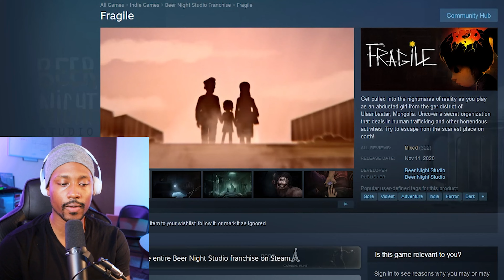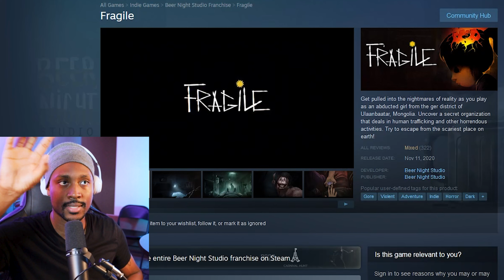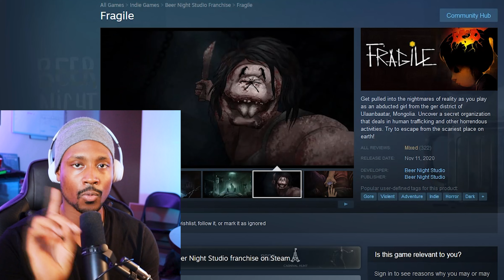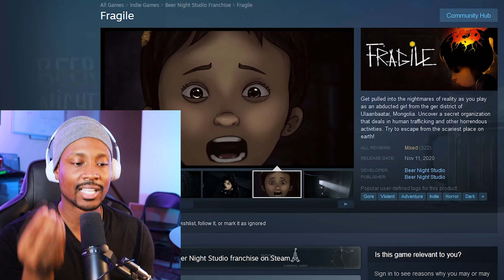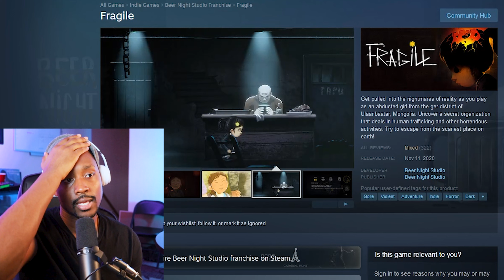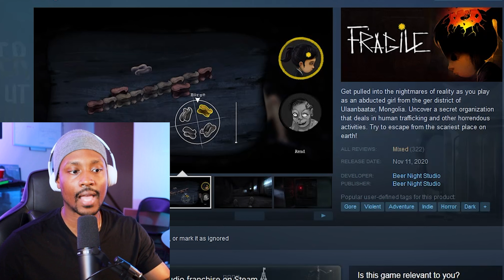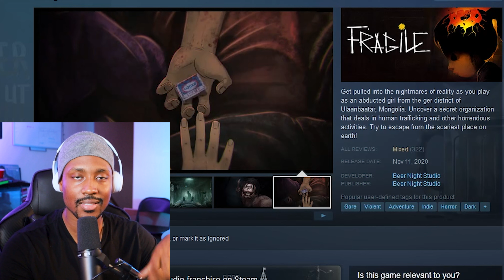GAME OVER | FRAGILE ENDING (BAD) - WE DIE...ALOT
Thanks for rocking with me on another series. Is anybody keeping count on how many we've done far? No? We should start that.

Synopsis: Get pulled into the nightmares of reality as you play as an abducted girl from the ger district of Ulaanbaatar, Mongolia. Uncover a secret organization that deals in human trafficking and other horrendous activities. Try to escape from the scariest place on earth!